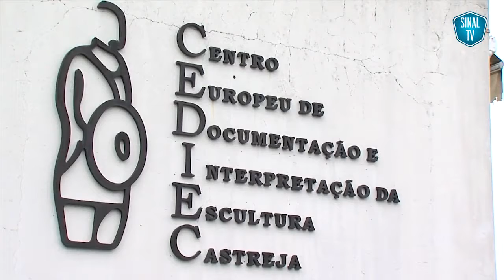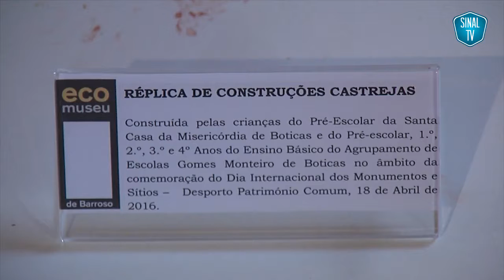«Céltica Festa Castreja» em Boticas nos dias 28 e 29 de maio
Vídeo publicado a 6 de Maio de 2016